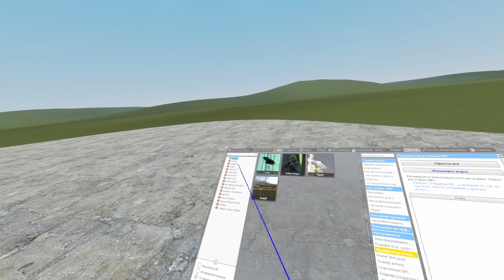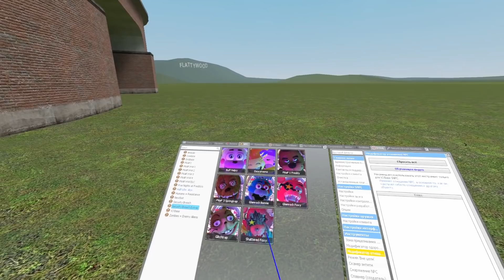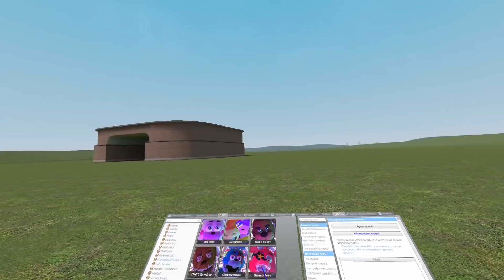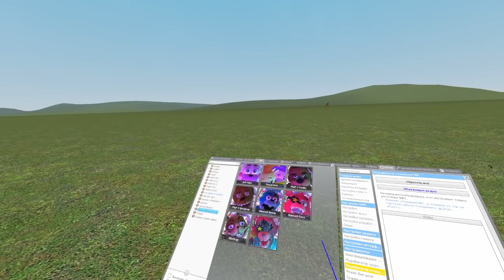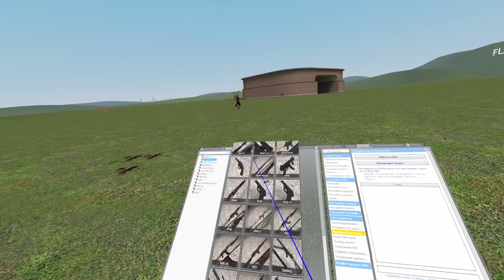Самые странные аниматроники в GMOD VR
Мод [DrGBase] Five Nights at Freddy's Security Breach Nextbots Extras для Garry's Mod.